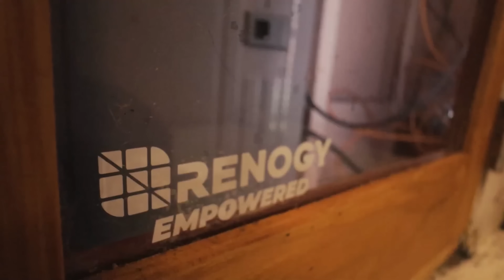Simon Stiles with Renogy | 3280W Solar Panels on Boat!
Check out Simon Stiles's ultimate stress-free power solution with Renogy!

Renogy's flexible solar panels are the perfect choice for marine use or placement on top of a van or vehicle. The panel is thin and capable of flexing up to 248 degrees. At 4 pounds, this flexible solar panel weighs only a quarter of its traditional 100W counterpart.

Renogy's lightweight panel can easily be installed on curved surfaces and also for other various applications, including providing power on a boat or teardrop trailer. Please keep your panels as perpendicular to the incoming sun's rays as possible and consider shadows when placing your panels.

Find the best solar energy system that fits your tiny home